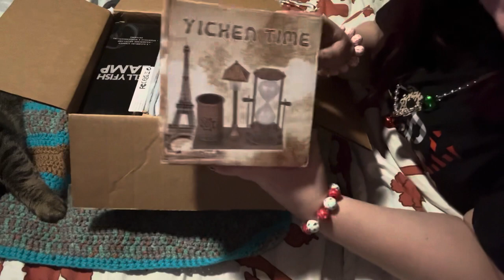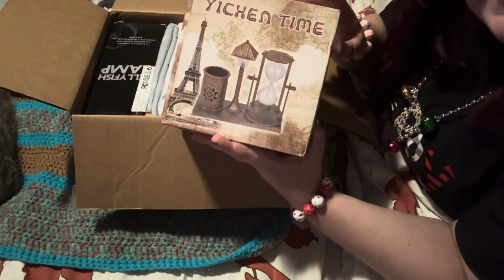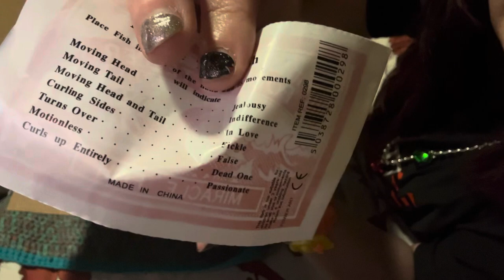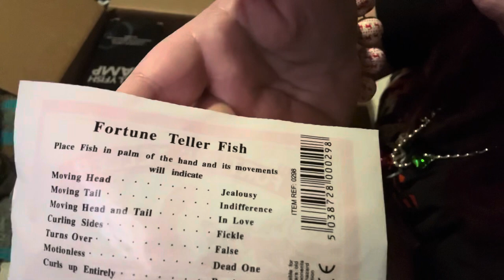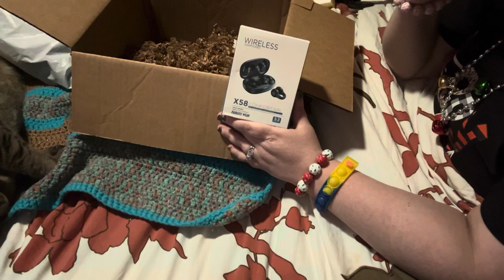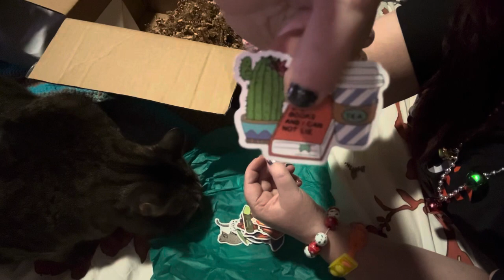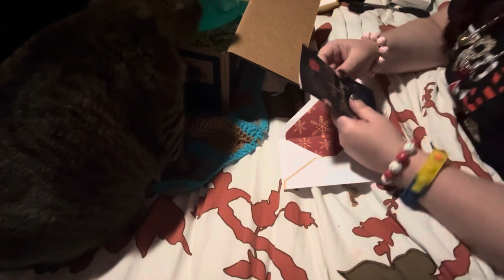Opening my prize from Menopause and Madness / April’s 1k GA box ( all Temu items )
Menopause and Madness (April Rain)